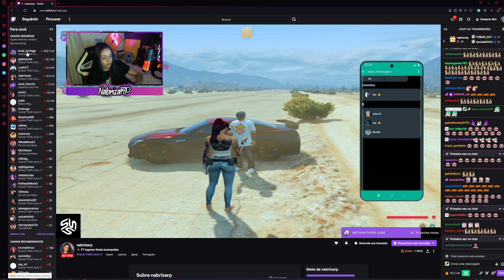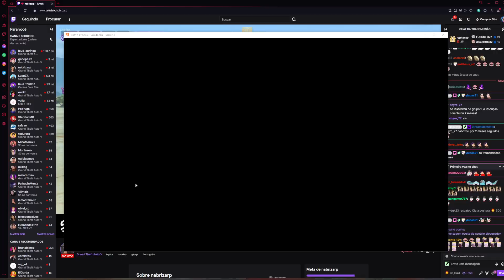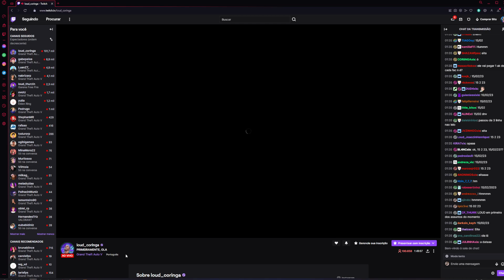SUMMER REACT AO DYLAN PEDINDO PARA TRABALHAR COM A NABRIZA E A PIMENTA 😱👀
⚠️IMPORTANTE⚠️